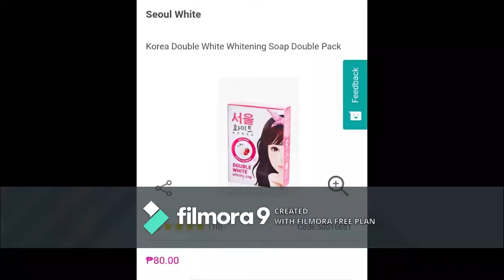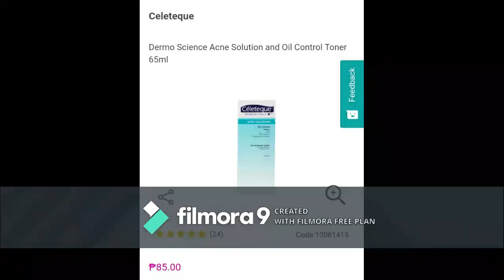Mabisang Skincare na nakakapagpawala ng PIMPLES at ACNE MARKS l skincare l Maria Angelika B l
hi guys! for todays video I would like to share kung ano yung mga ginagamit kong SKINCARE na SUITABLE for all SKIN TYPES. And sorry if meron yung WATERMARK ng Filomora nagkaroon kasi ako ng problem nung mag export nko ng vid.sana panoodin niyo parin :)  Hope you'll like it kindly LIKE this video and COMMENT if my mga SUGGESTION kau or REQUEST paki COMMENT lang po diyan sa baba thanks alot muaahhpss!! :)

CREDITS